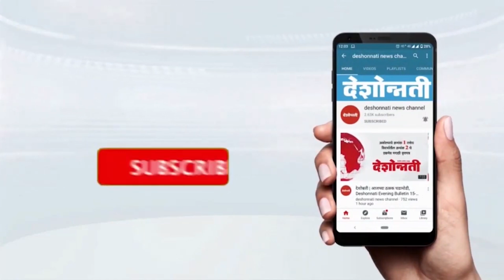Rupali Chakankar यांचा Rohini Khadse यांना टोला | Deshonnati NEWS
Rupali Chakankar यांचा Rohini Khadse यांना टोला